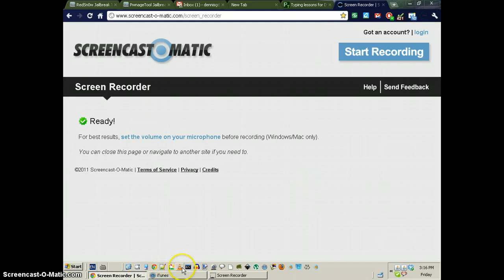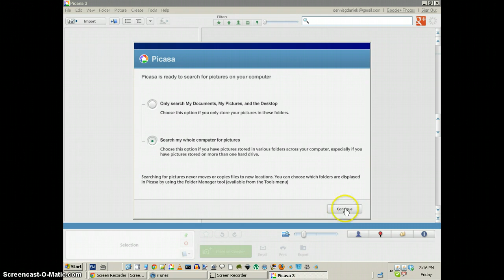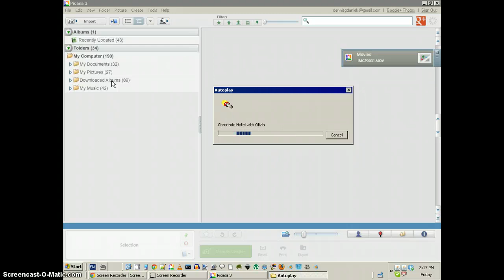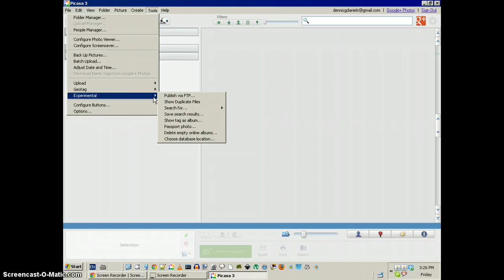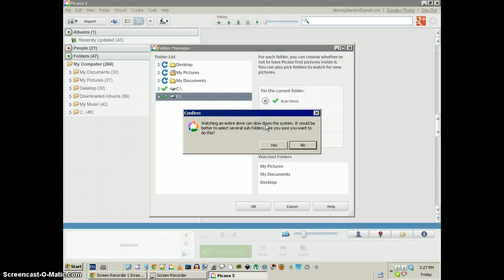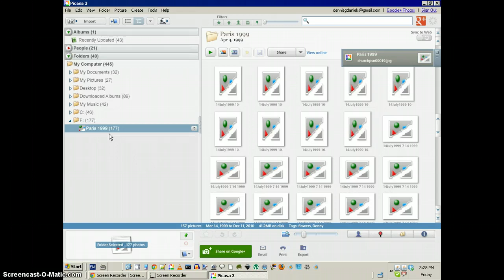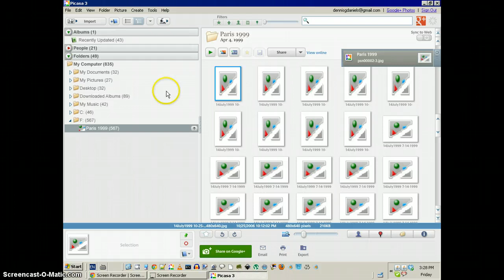bug report: picasa 3.9 broken again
p3.9 is very unstable